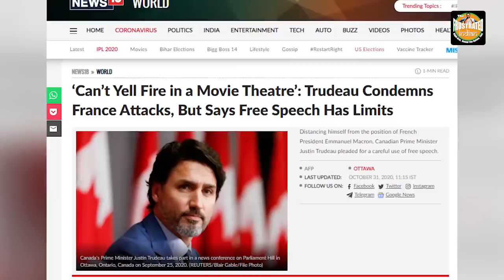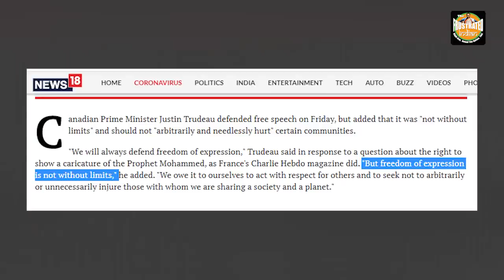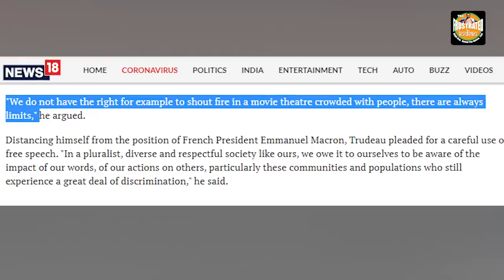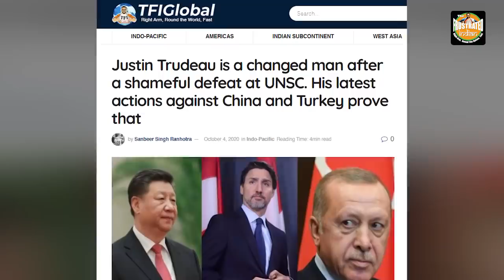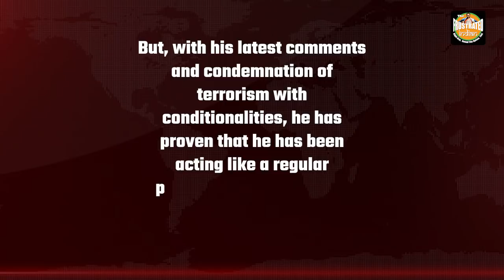Trudeau is back to being a nappyclad baby as he distances himself from Macron’s secularism remark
Justin Trudeau has shamed the very principles of 'Liberty' & 'Secularism' by distancing himself from Macron's statements for the same. While both of them showed promise as young liberal world leaders, Macron has emerged as a true leader and Trudeau as just another politician. Watch the video for more.